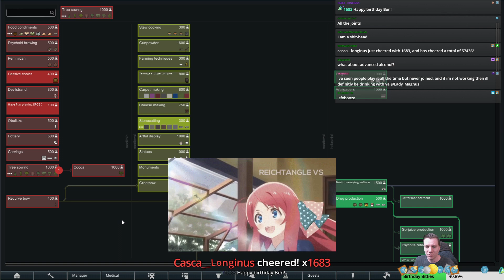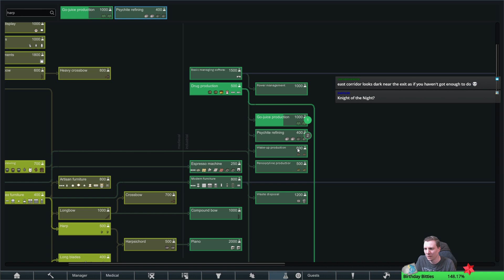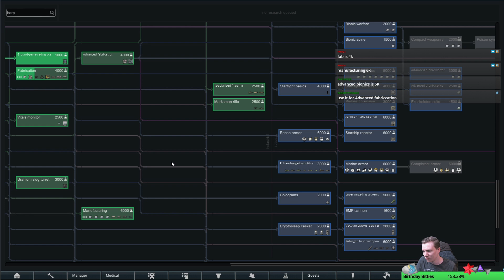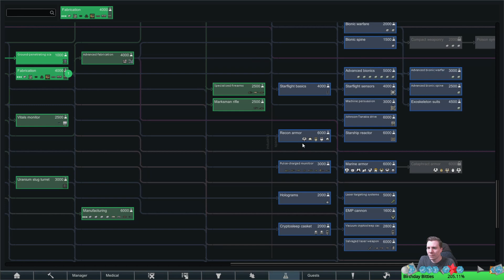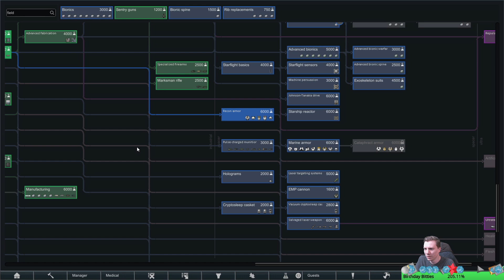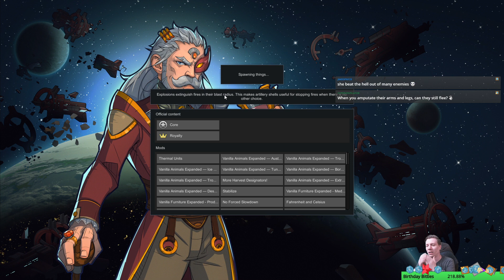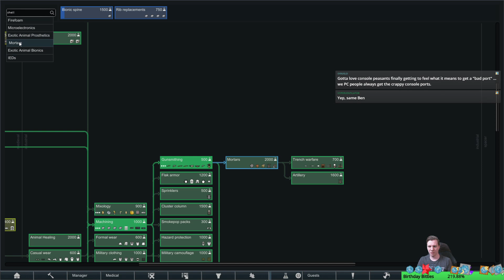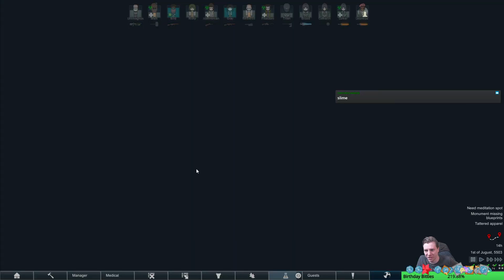Rimworld Royalty 1.2 | Borg Colony | Part 10 | Head Slice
Let's play Rimworld 1.2 with the new Royalty DLC. I will be playing this series using Randy Randy on Blood and Dust difficulty setting. The goal will be to start out with a single cyborg colonist, and grow our colony into a proper Borg collective. Were we roam the planet looking for the best pawns to turn into new drones, and killing the rest.

Rimworld Royalty
Rimworld Royalty
Rimworld Royalty